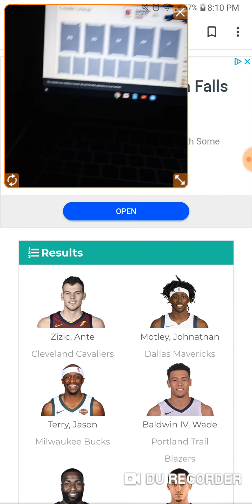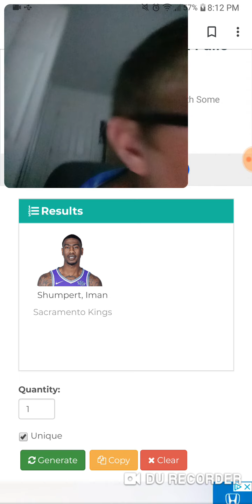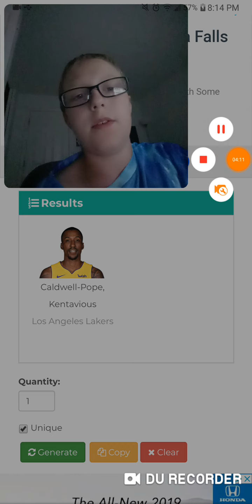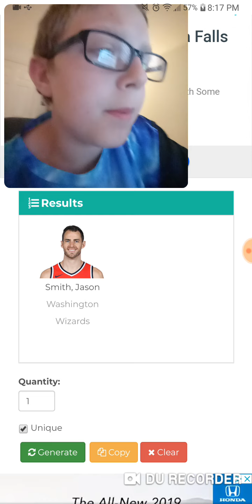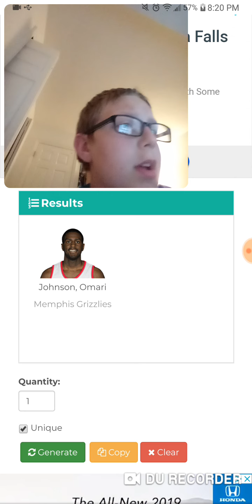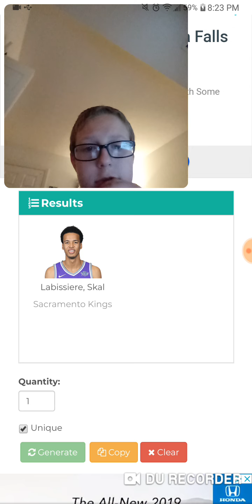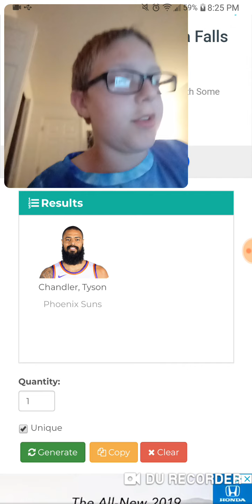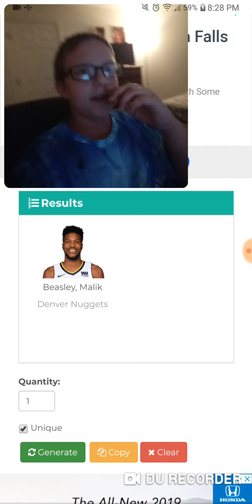2kmtcentral lineup creater with random players